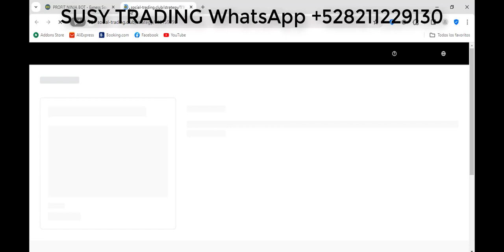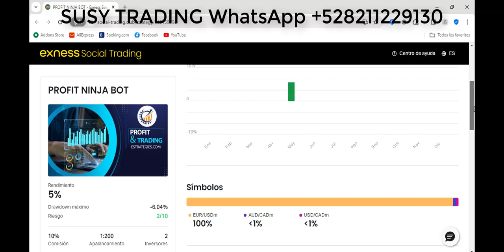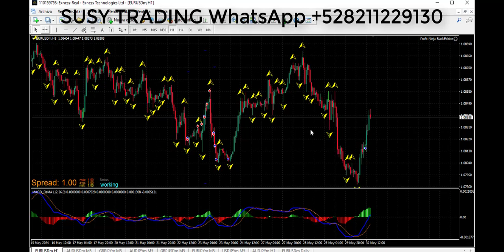Trading Social con el ROBOT de FOREX Black Ninja, Rendimiento del Mes de Mayo 2024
Cuando se trata de comercio social con Black Ninja, no se puede pasar por alto el papel de la tecnología robótica. Black Ninja es un potente robot comercial automatizado diseñado para ejecutar operaciones en la plataforma MT4 con precisión y eficiencia.

Uno de los beneficios clave de utilizar Black Ninja para el comercio social es la capacidad de aprovechar el mercado de divisas para obtener resultados rentables. Utilizando los algoritmos comerciales avanzados del robot, los operadores pueden maximizar su potencial comercial y aumentar sus posibilidades de éxito en el mercado.

Con Black Ninja, los operadores pueden participar en el comercio social con confianza, sabiendo que tienen una poderosa herramienta a su disposición para ayudarlos a alcanzar sus objetivos comerciales.

El mejor canal de trading, con estrategias para FOREX, BINARIAS, y CURSOS para VIVIR DEL TRADING